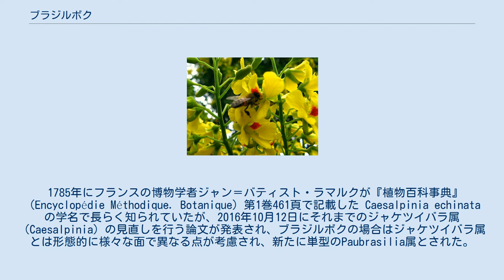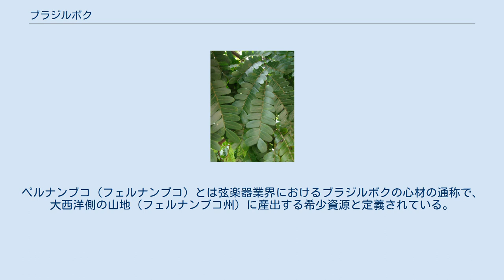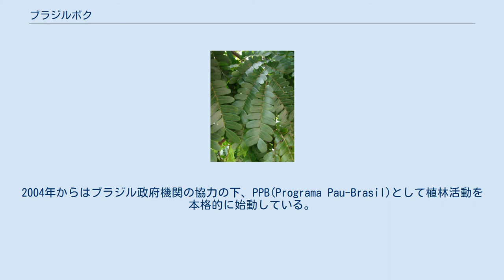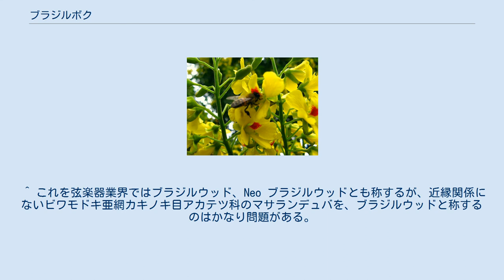ブラジルボク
ブラジルボク（伯剌西爾木、学名: Paubrasilia echinata）はマメ科ジャケツイバラ亜科の常緑高木。
別名をフェルナンブコ、ペルナンブコ、ペルナンブーコ（Pernambuco）、パウ・ブラジル。
以前は染料に用いられた。
材が硬いため、現在もヴァイオリン属の楽器の弓材として用いられる。
原産地は南アメリカブラジル東部。
1540年にポルトガル人によってはじめて報告された。
 1785年にフランスの博物学者ジャン＝バティスト・ラマルクが『植物百科事典』（Encyclopédie Méthodique. Botanique）第1巻461頁で記載した Caesalpinia echinata の学名で長らく知られていたが、2016年10月12日にそれまでのジャケツイバラ属（Caesalpinia）の見直しを行う論文が発表され、ブラジルボクの場合はジャケツイバラ属とは形態的に様々な面で異なる点が考慮され、新たに単型のPaubrasilia属とされた。
 ブラジルの名は「赤い木」の意味で、ヨーロッパで染料として用いられたインド原産のスオウのポルトガル名による。
外見と用途が似ていたため、ポルトガル人によって本種もブラジルと呼ばれるようになった。
ブラジルの国号は本種に由来する。
 心材から紅色色素（ブラジリン）が得られ、これを染料として用いた。
かつてはブラジルの主産品であったが、化学染料の登場によって廃れた。
しかし18世紀にフランスのフランソワ・トゥルテがこの心材が持つ振動減衰性の低さに着目し、弦楽器の弓に最良の材料であるとして採用すると、その後も需要は高止まりした。
ペルナンブコ（フェルナンブコ）とは弦楽器業界におけるブラジルボクの心材の通称で、大西洋側の山地（フェルナンブコ州）に産出する希少資源と定義されている。
 ブラジルボクは過度の伐採により絶滅の恐れがあるため、IUCNに絶滅危惧種として登録されている。
また2007年6月にハーグで開かれたワシントン条約締約国会議において、ブラジルボクは同条約附属書IIに記載された。
 2000年、ブラジルボクの生態系保全を目的に研究や啓蒙活動を行う団体IPCI(International Pernambuco Conservation Initiative)が米国で設立され、2002年にドイツ、カナダでも設立された。
2004年からはブラジル政府機関の協力の下、PPB(Programa Pau-Brasil)として植林活動を本格的に始動している。
 弓の代替材料として様々な試みが行われてきたが、同じブラジル産の熱帯雨林材であるマサランデュバ （Manilkara bidentata, Balatá）、イペ、などの他、最近では繊維強化プラスチック（FRP）、カーボンファイバー、グラスファイバーなど人工繊維製弓の改良も進んでいる。
 ^ クロンキスト体系ではジャケツイバラ科とする。
 ^ 輸出入には、輸出国の政府が発行する許可書が必要。
2017年1月13日時点版にCaesalpinia echinata #10 が掲載されている。
 ^ これを弦楽器業界ではブラジルウッド、Neo ブラジルウッドとも称するが、近縁関係にないビワモドキ亜網カキノキ目アカテツ科のマサランデュバを、ブラジルウッドと称するのはかなり問題がある。
 フランス語: